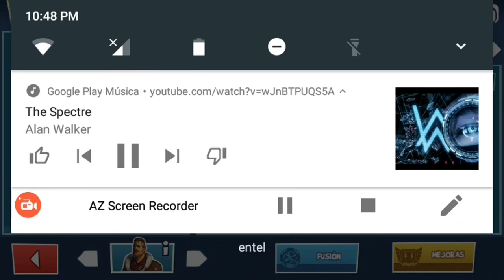Cuenta De Blitz Brigade con todas las armas cascos etc